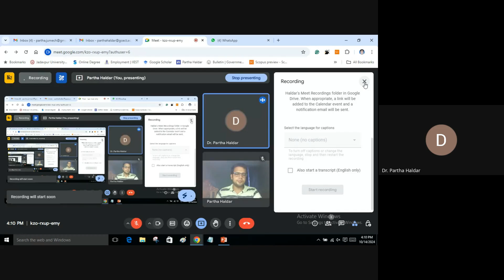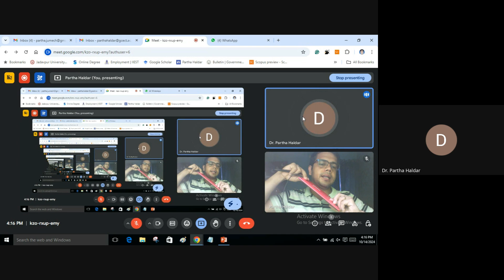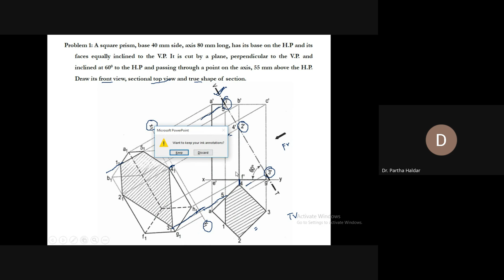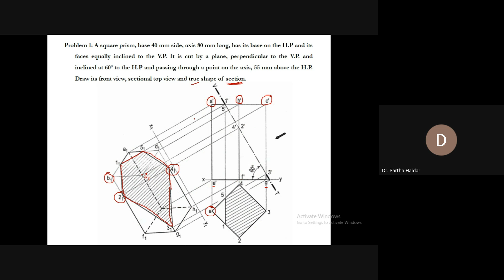Section of square prism explained